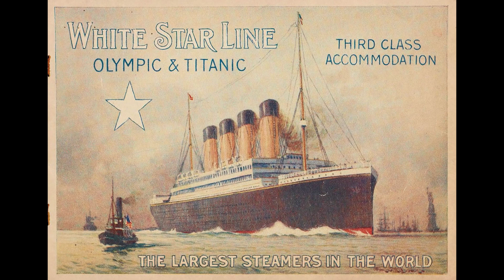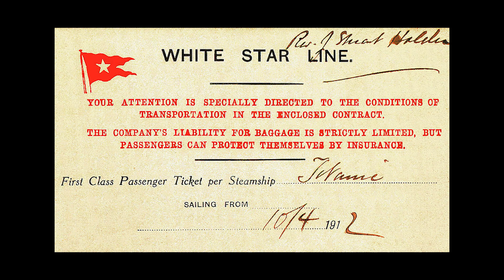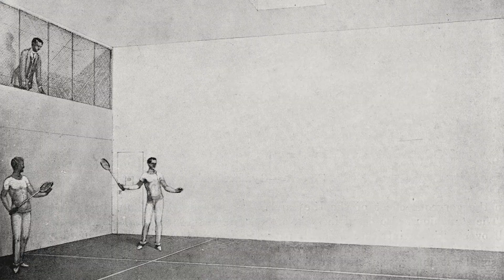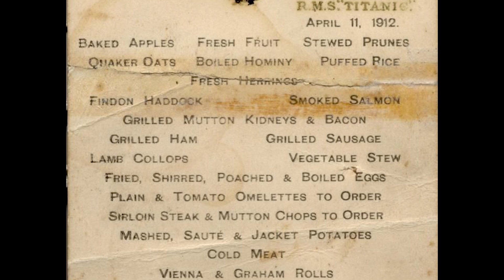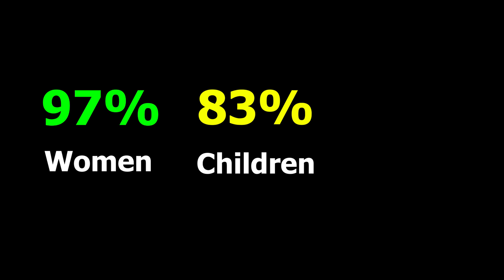What It Was Like To Sail Aboard The Titanic: First Class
The Titanic was the grandest ship of it's time, and one of the most well known in history. The ocean liner provided the best that the world had to offer in accommodations, luxury, dining, and entertainment-- especially if you were traveling in first class. In this video we will explore what it was like to sail aboard the titanic as a first class passenger, as well as your chance of surviving the disaster.